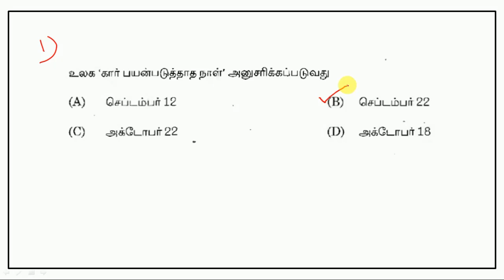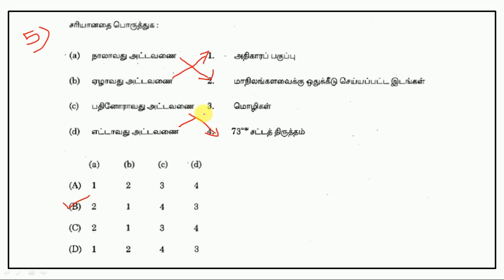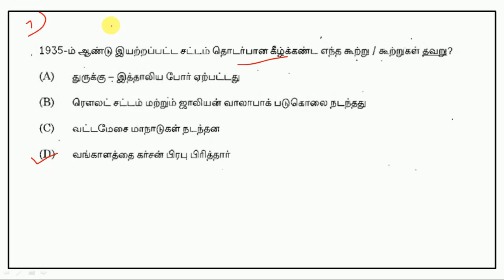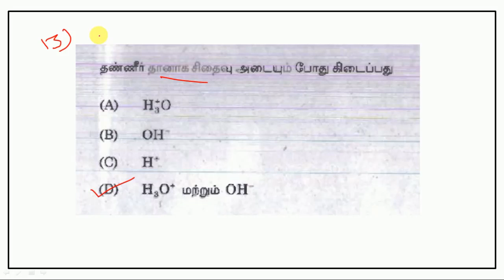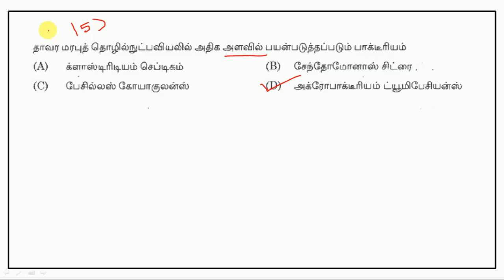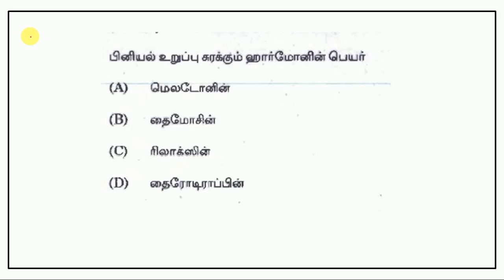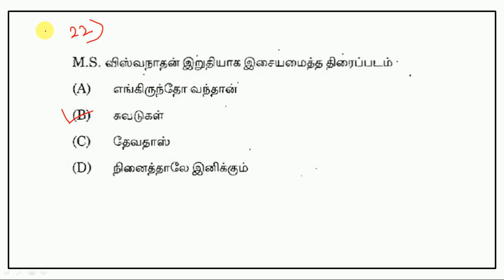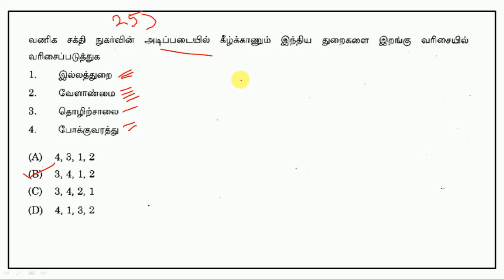TNPSC Previous Exam Papers - General Studies - Part 219 || World's Best Tamil